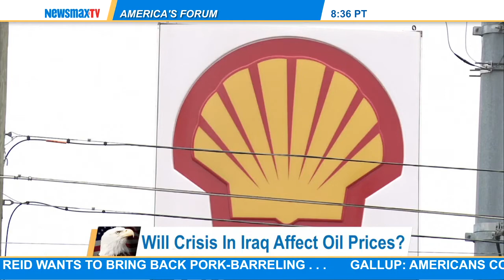Matt Badiali: The editor of the S&A Resource Report at Stansberry & Associates Investment Research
Matt Badiali: The editor of the S&A Resource Report at Stansberry & Associates Investment Research joins America's Forum to discuss Iraq and when the US will begin exporting oil again.